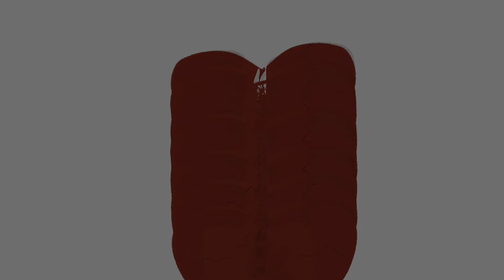prince of darkness